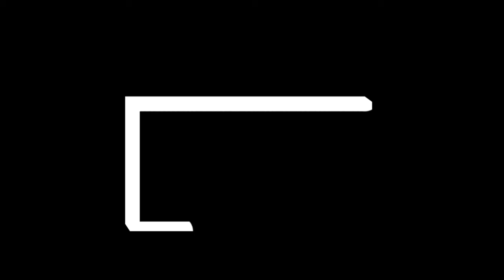Dr. McKay on the Real-World Utilization of Radium-223 in mCRPC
Rana R. McKay, MD, assistant professor of medicine and medical oncologist at the University of California, San Diego, discusses results from an analysis examining the real-world utilization of radium-223 (Xofigo) in metastatic castration-resistant prostate cancer.